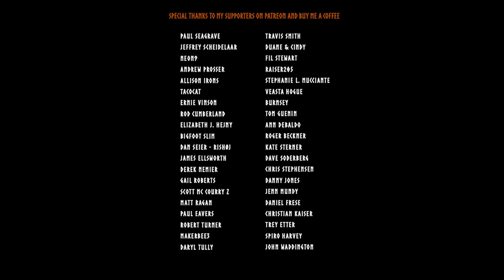Autumn Hike together with TMO Bushcraft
Wonderful Autumn Hike to the Viking Shelter in my Black Forest.
Making some burgers and enjoying my time together with Tristan and Cornelius.

TMO Bushcraft: UCbU-3M5UjKwjlCF7RYm8qIQ

Aakash Gandhi  Track : Dreamland  On YouTube Music Library